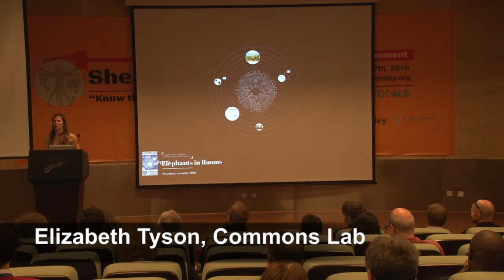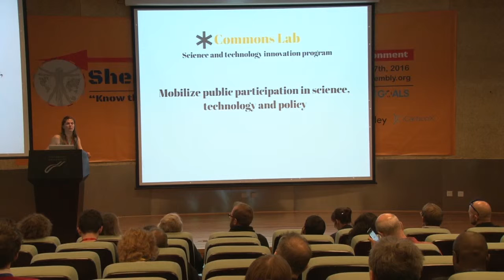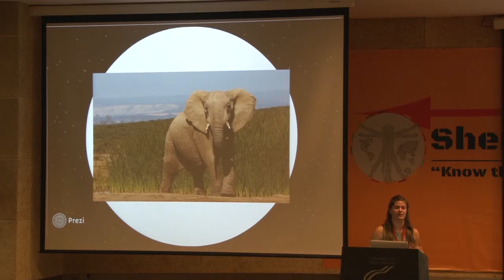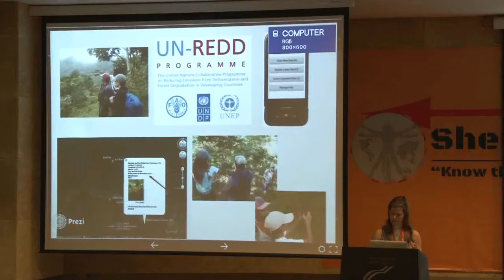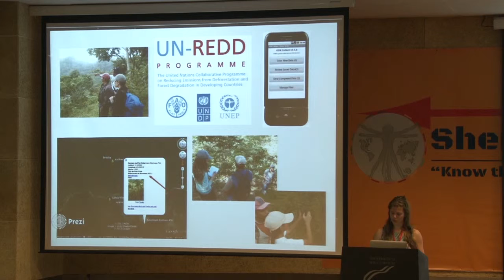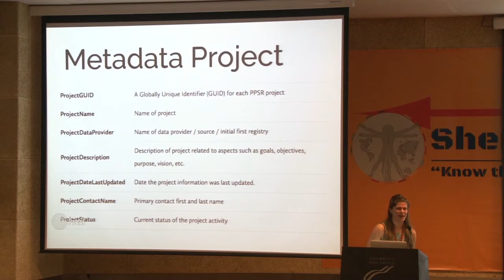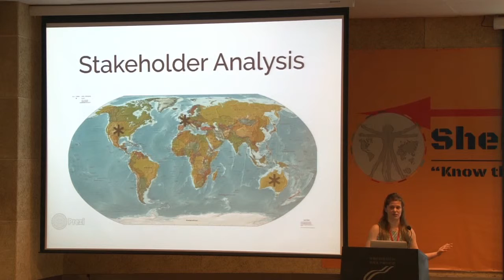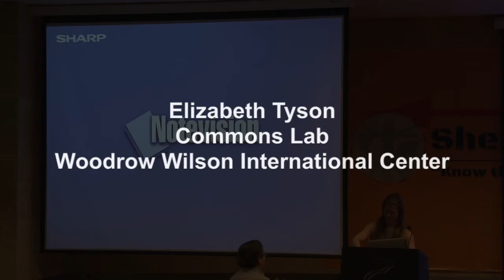Elizabeth Tyson, Commons Lab on Shenzhen Assembly 2016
2016 Shenzhen Assembly: Open Innovation and the Environment
“Know thyself and our world in the digital era”